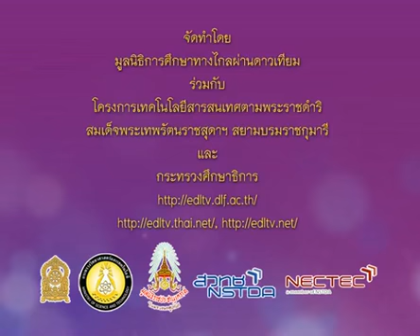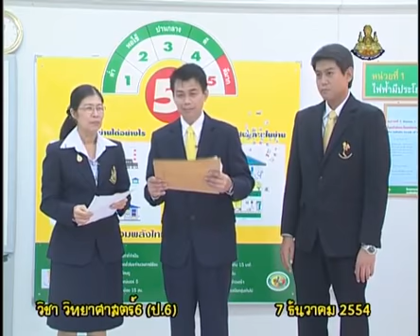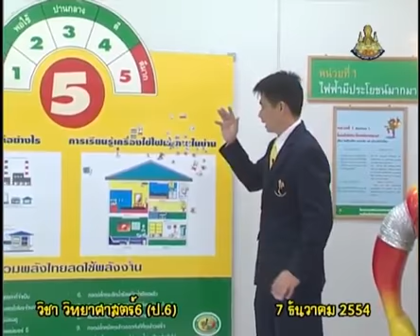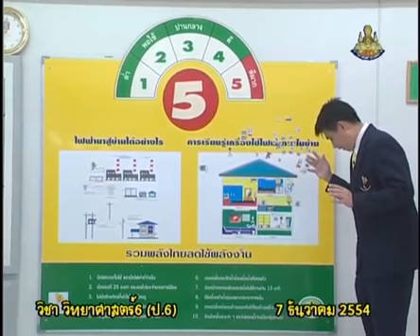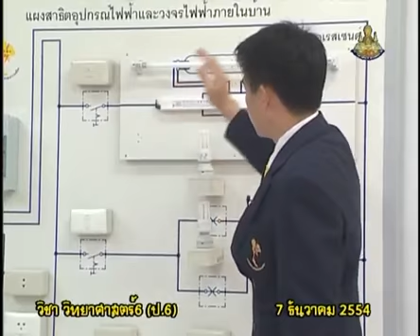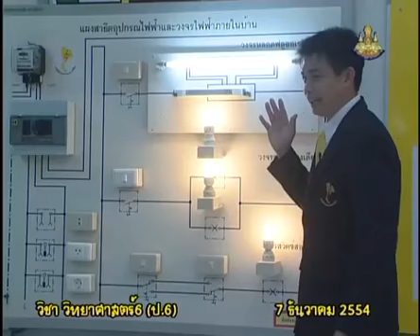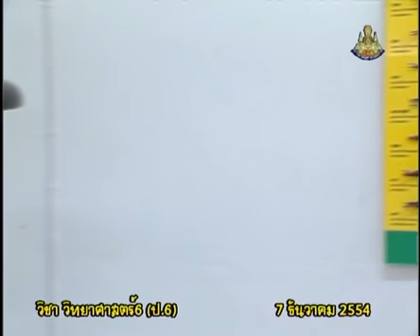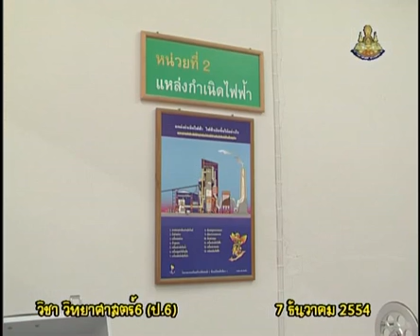152+scip6+dltv54p+541207+A+แหล่งกำเนินไฟฟ้า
152+scip6+dltv54p+541207+A+แหล่งกำเนินไฟฟ้า.mp4
 8.6 ห้องเรียนสีเขียวกับการอนุรักษ์พลังงานและสิ่งแวดล้อม  มี 2  คาบ  +8.วงจรไฟฟ้า
 คาบที่  2/2  สอนวันที่   7  ธันวาคม  2554      คลิปที่  1/3

สไลด์ อนุรักษ์พลังงานและสิ่งแวดล้อม
สไลด์ อนุรักษ์พลังงานและสิ่งแวดล้อม(1หน้า)
สไลด์ อนุรักษ์พลังงานและสิ่งแวดล้อม(4หน้า)

2 in the blank searching type "ประชุม แรงกสิกรณ์" or prachoom rangkasikorn
3 click left on the name "ประชุม แรงกสิกรณ์" or prachoom rangkasikorn
4 click on playlist ,choose playlist that you want to know and playload
6. If you see that there are useful, please share continute,sir.

1 เปิดเว็บ youtube.com
2 ที่ช่องค้นหาพิมพ์ ประชุม แรงกสิกรณ์ หรือ prachoom rangkasikorn
3 คลิกซ้ายบน  ประชุม แรงกสิกรณ์ หรือ prachoom rangkasikorn
4 ออบชั่น เพลย์ลิสต์ เลือกเพลย์ลิสต์ที่ท่านสนใจ และเพลย์โหลด
5 ขอบคุณที่ติดตามชมและให้ข้อติชม มีความสุขกับการเรียนรู้กันทั้ง บ้าน วัด โรงเรียน
6 ถ้าเห็นว่ามีประโยชน์ กรุณาแชร์ต่อไปครับ

update 28  มิถุนายน 2563 : 04.03
kkkk